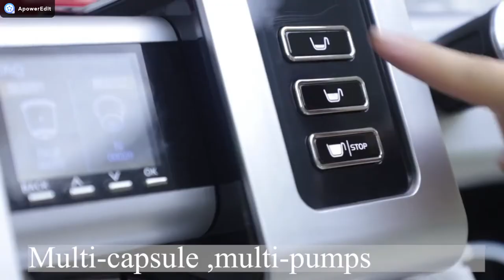Maia coffee maker So convenient and practical ！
CINO MAIA Capsule Machine offers a menu of coffee options that can be made quickly and conveniently.
 It provides an ideal solution for small cafés, boutiques, salons, work place canteens, pubs, B&Bs and smaller catering outlets that want to operate a professional coffee service but lack the requirement for a full coffee-shop style set-up.
With a double brew head and professional, boiler operated steam function, the machine can extract espressos in seconds, whilst simultaneously frothing milk ready to prepare a range of hot drinks.
First commercial capsule coffee machine in China,dual group capable of work simultaneously.
With a double brewhead, CINO MAIA can make two espressos or lungos whilst the individually controlled steam wand creates perfectly textured frothed milk, saving you and your customers valuable time.